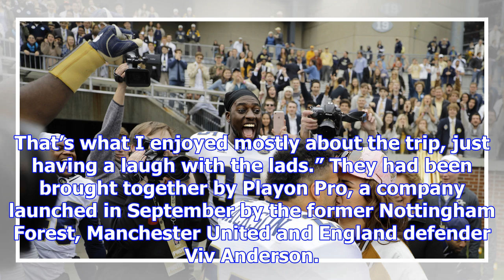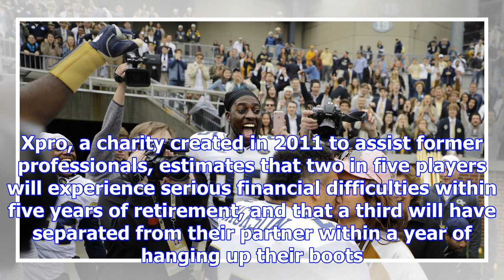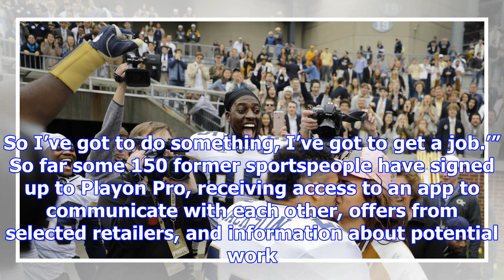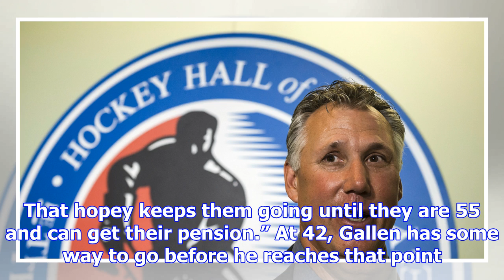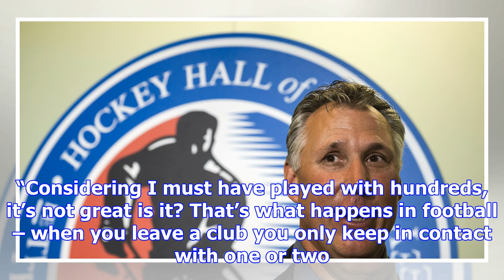Viv anderson’s new venture helps retired players adjust to life after football | simon burnton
In May a team of former professional footballers set off to take part in the Hong Kong Soccer Sevens...